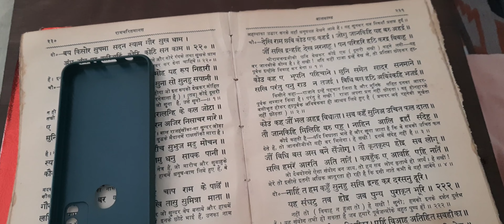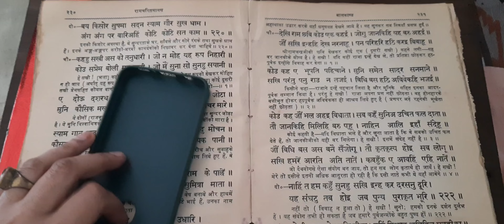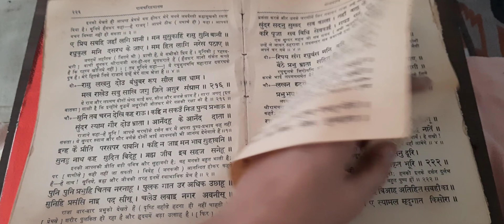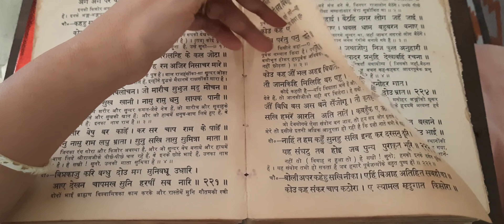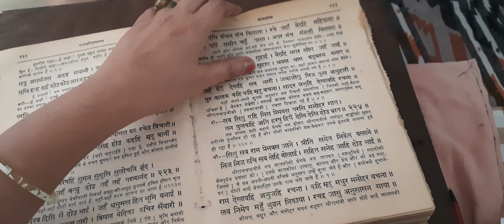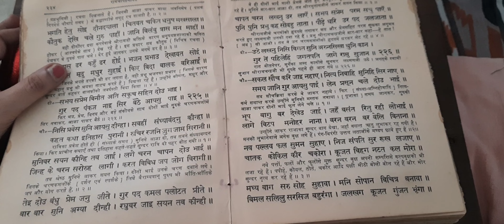रामचरितमानस दिवस-53 नगरवासी कहते हैं यदि जानकी से प्रभू का विवाह हुआ तो हम कभी इनको देख सकते हैं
http//Facebook//PratimaSaxena
नगरवासी बात करते हैं
  कि कौन सा ऐसा शरीरधारी होगा जो इनको(राम, लक्ष्मण) को देखकर मोहित न हो जाए जिनका श्याम सरीर और कमल जैसे नेत्र हैं जो मारीच और सुबाहु जैसे राक्षस का मद चूर करने वाले है
   इनसे यदि हमारी परमप्रिया जानकी का विवाह हो जाए तो प्रभू कभी-कभार यहां आया करेंगें और हम उनके दर्शन कर सकते हैं
  इसके आगे आप सुनिए कि सैर पर निकले दोनो भाई के प्रति नगरवासी क्या सोचते है क्या कहते हैं?